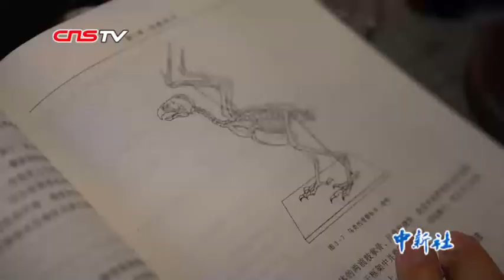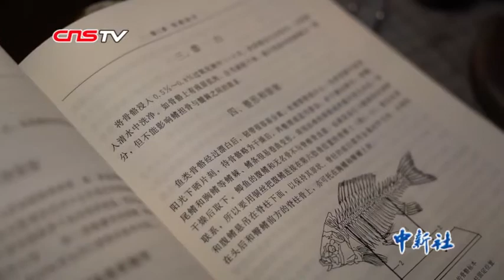宠物标本制作师：爱宠离世，陪伴是长情的告白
杭州小伙李张达是一名80后宠物标本制作师。他步入这个行业也是机缘巧合，李张达养了10年的宠物狗Milk在2017年因癌症去世，他把狗狗遗体送到上海制成了标本。而他自己也因此对宠物标本制作行业产生兴趣。如今，Milk被安放于专门定做的玻璃罩子中，呈蹲坐状，眼睛微微闭着，感觉像一直在陪伴李张达。